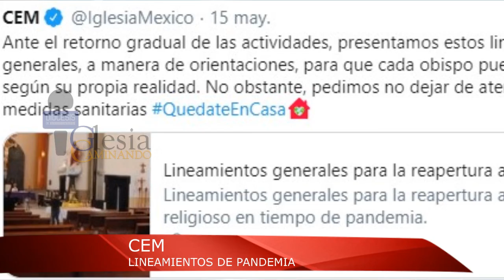IGLESIA CAMINANDO 18-05-20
¡ACTUALIZATE!
Y entérate de lo que ha sucedido
durante este fin de semana con Daniel Beltrán
en IglesiaCaminando
Te dejamos los enlaces para mas información